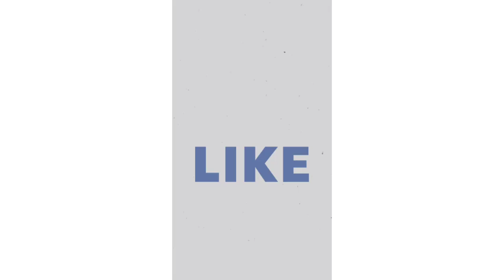(10) 7 Keys to Facebook Ad Success | Facebook Digital Marketing သင်ခန်းစာ